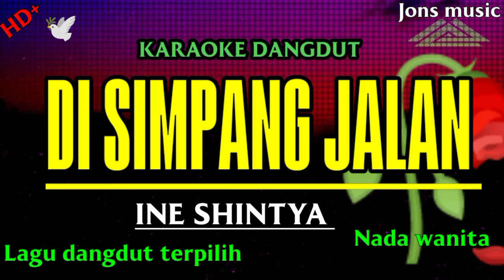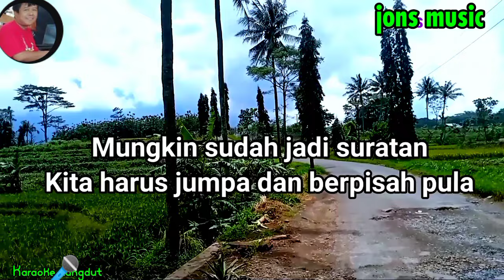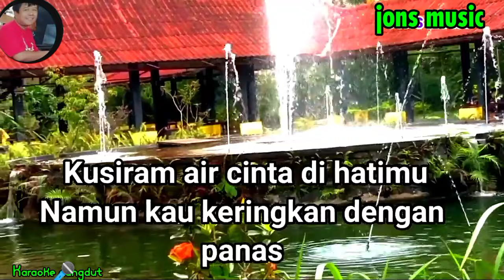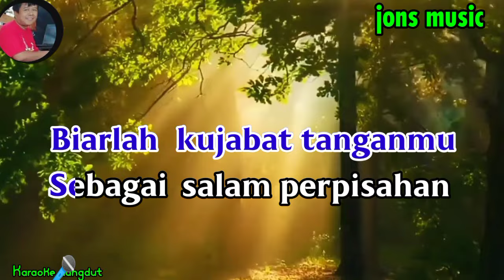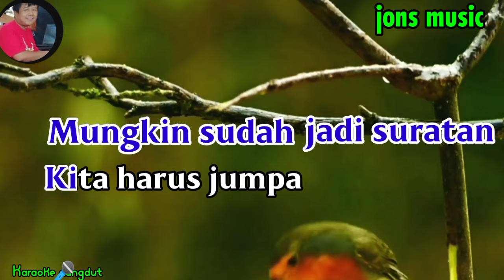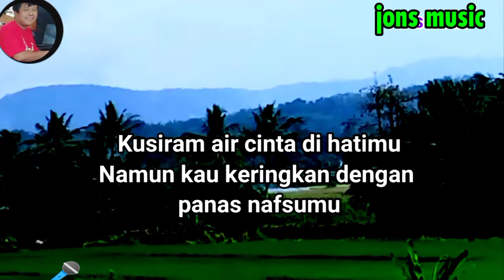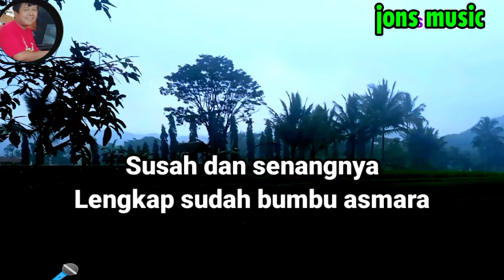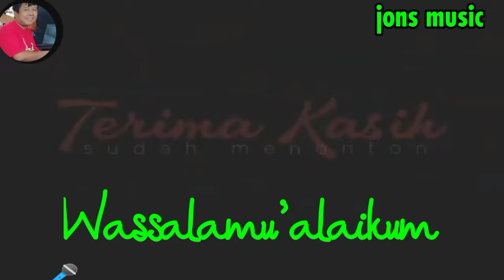DI SIMPANG JALAN || INE SINTHYA || KARAOKE DANGDUT || NADA WANITA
bagai langit dan bumi tak mungkin bertemu
begitu jug cintaku padamu
simpang jalan lagu Ine Shintya